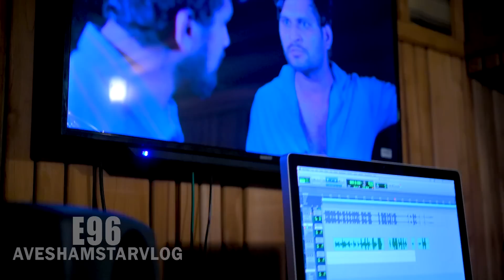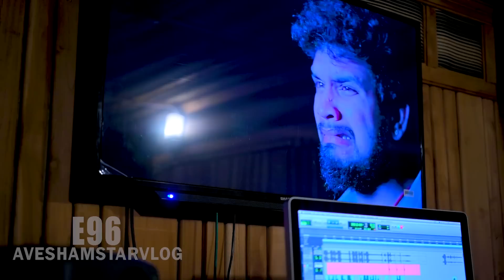KOTTA PELLI KUTHURA LOVE FAILURE DUDDING SONG VLOG